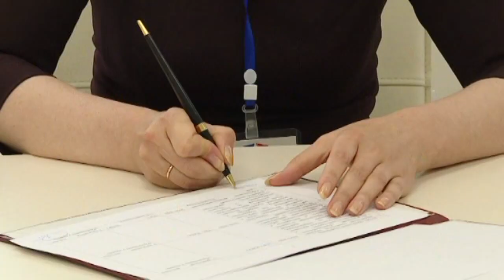Итоги форума регионов Беларуси и Украины